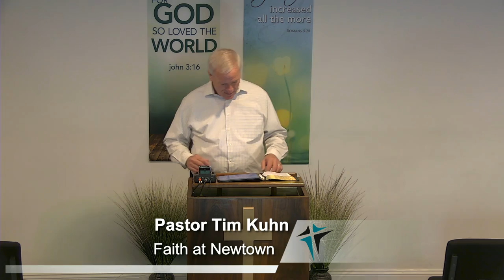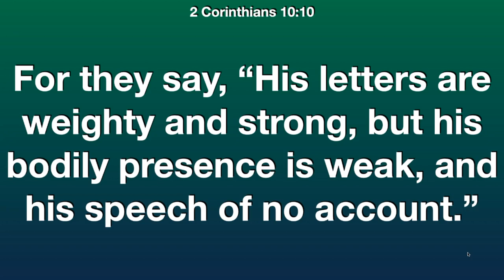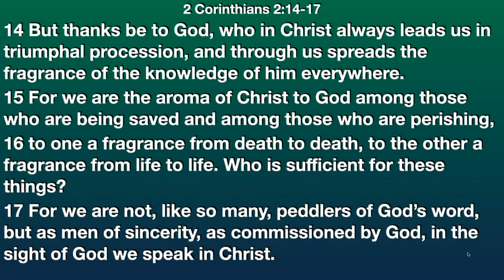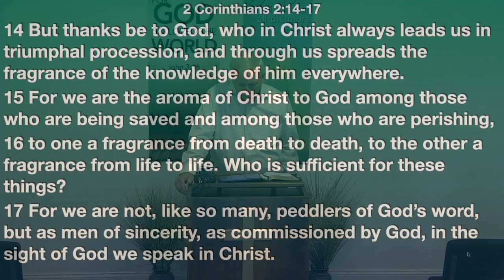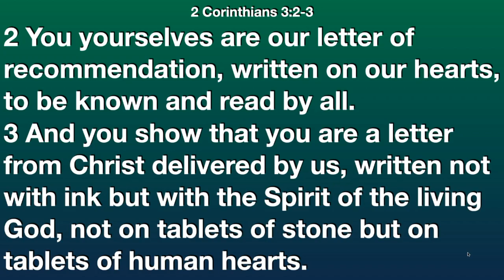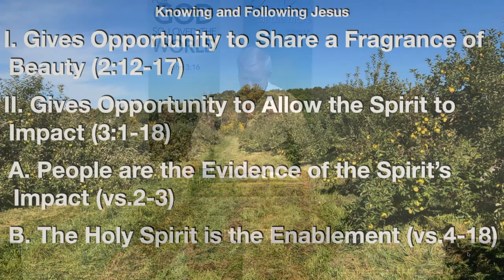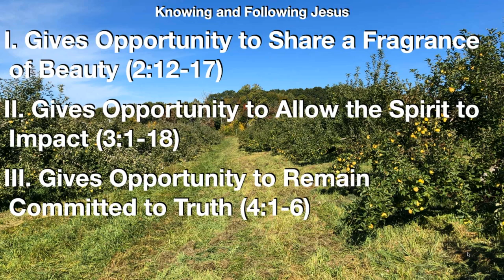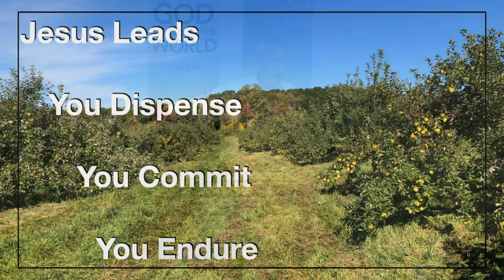Knowing Jesus and Following Him Pt1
2 Corinthians 2:12 -  5:21